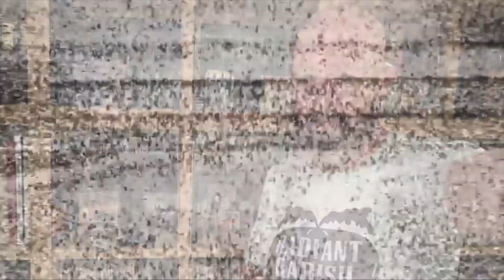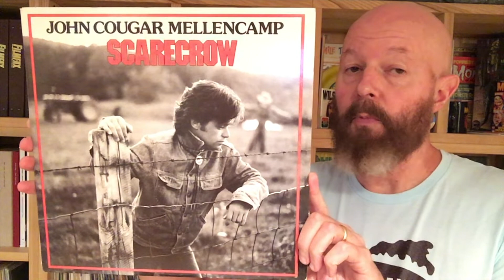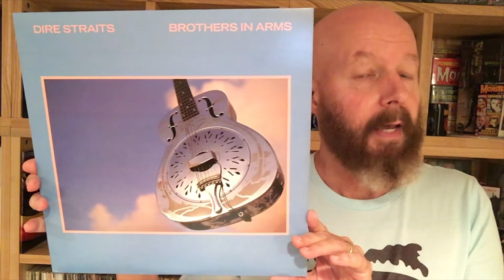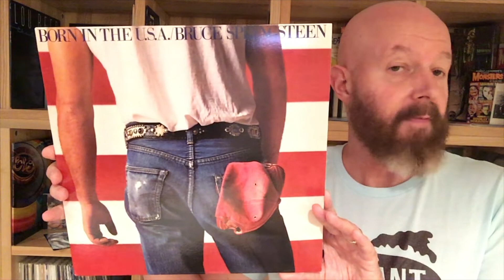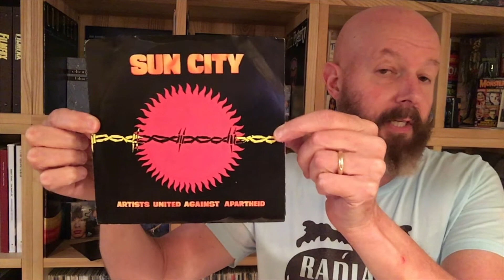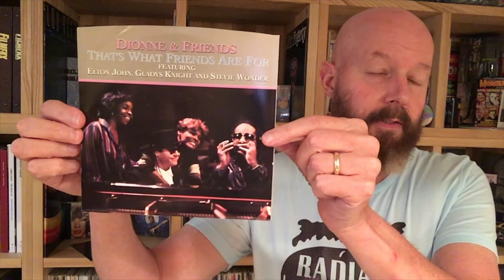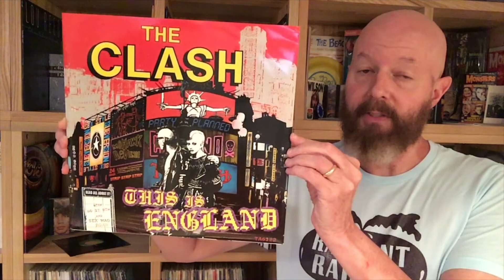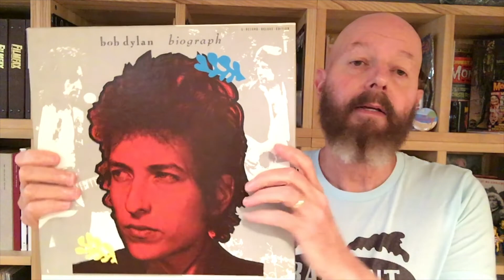078 US Pop Culture 1985 Part 3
This time, we close out our look at 1985 with September through December. It was a time of vice in Miami, building cities on rock 'n' roll, taking on a-ha and avenging Apollo Creed!